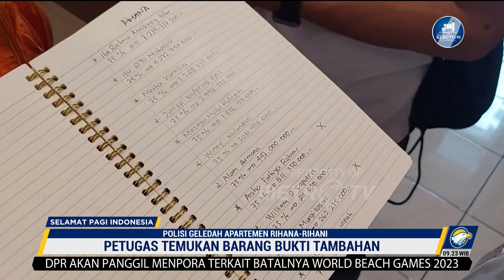Polisi Geledah Apartemen Rihana-Rihani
MetroTV, Polda Metro Jaya turut menggeledah unit apartemen yang dijadikan tempat persembunyian tersangka penipuan pre order handphone iPhone si kembar Rihana-Rihani.

Petugas menemukan beberapa barang bukti tambahan diantaranya buku tabungan, kartu ATM, dan buku catatan keuangan milik Rihana dari hasil penggeledahan.